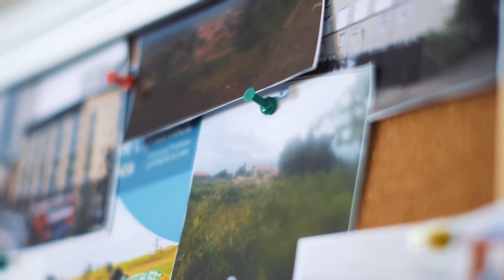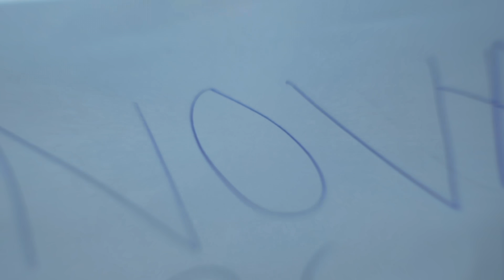Nova - 26 Laps [Music Video] | GRM Daily